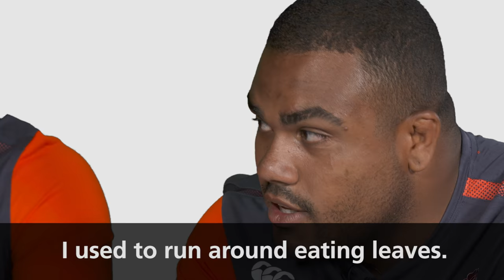O2 Inside Line: Team-mates - what did you want to be as a kid?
"F1 driver", "Dolphin trainer", " Work in the local Spar..."
Discover the England team's childhood dreams in today's O2 Inside Line.